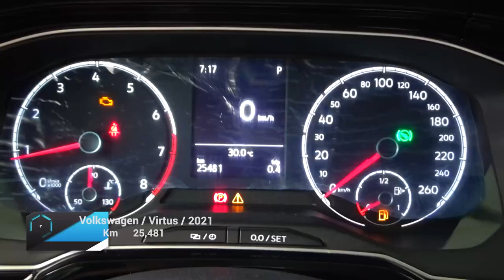Volkswagen / Virtus / 2021 - 20017